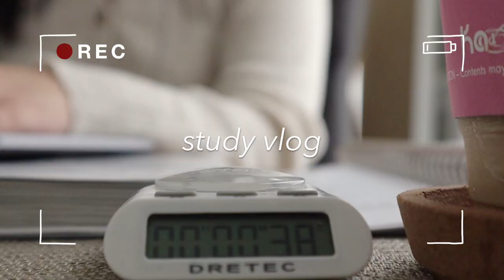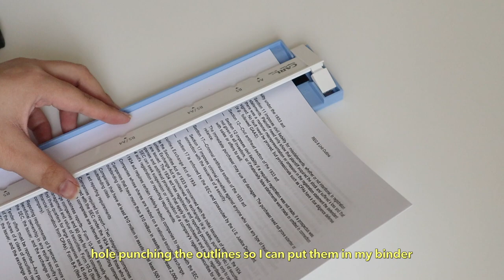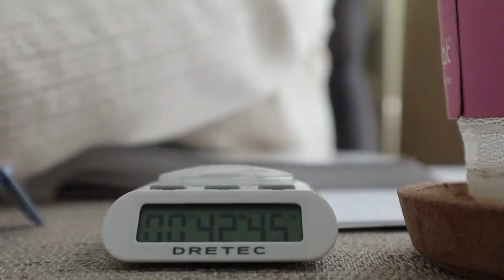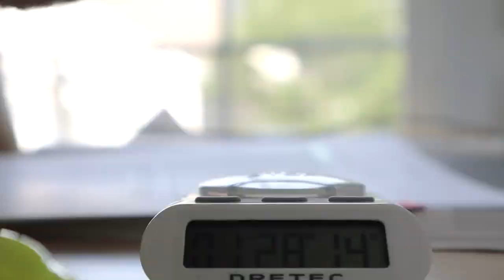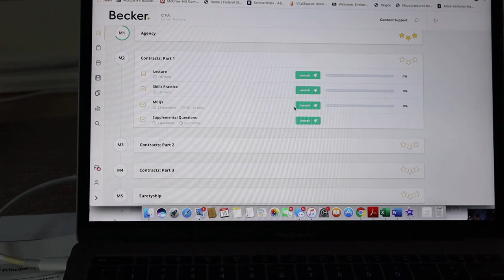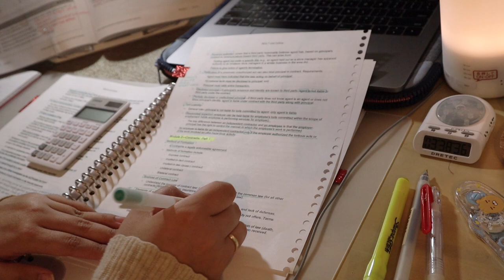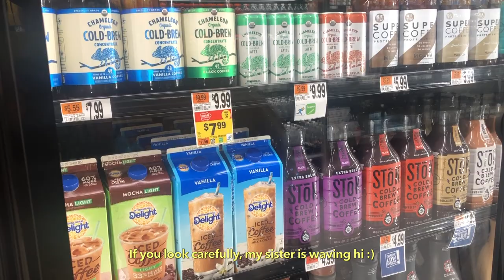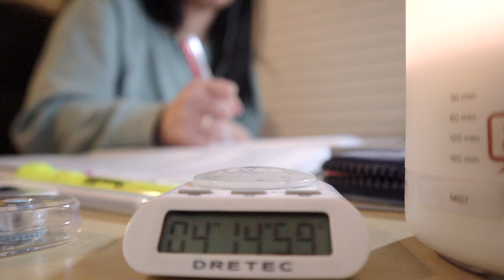STUDY VLOG // mini Muji haul and pen empties //studying for CPA // coffee run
Hi there~
I wanted to share with you a study day in my life. I have been pretty stressed preparing and studying for this exam. ): I also wanted to share an unboxing from Muji, and other packages. What made me feel better was picking up my favorite coffee from a local coffee shop, and going on a short grocery run.

Link to products:
Muji B5 Recycled Binder Dark Gray
Muji B5 Recycled Binder Beige
Muji gel ink 0.5 pen
Muji Color Pen Set
Muji push pen highlighters
Muji Diffuser
Zebra Midliners
Kakao Little Ryan White Out
Dretec timer
Bose Headphones

Binder Alternatives:
Clear B5 Binder
Kokuyo Campus A4 Binder
Clear A5 Binder